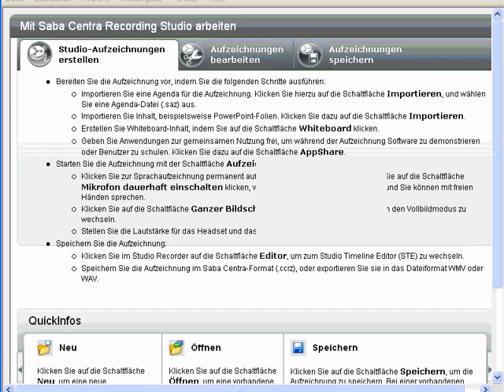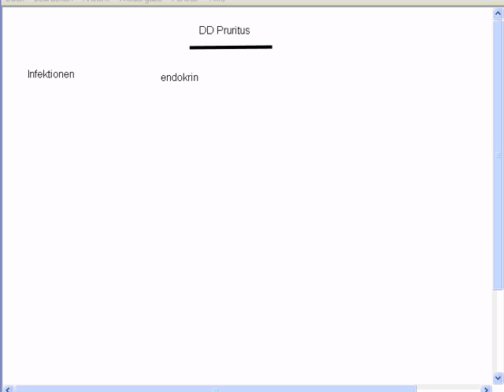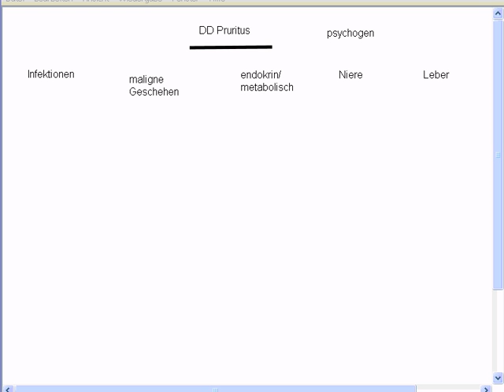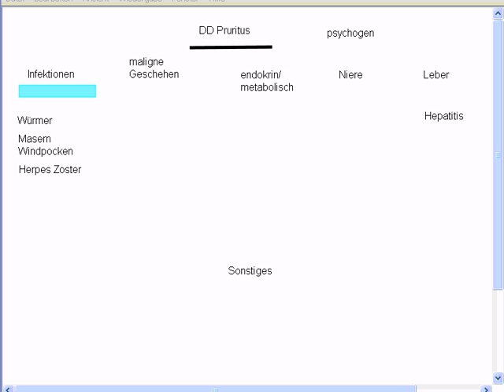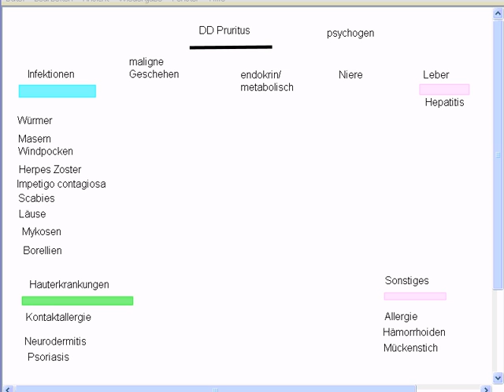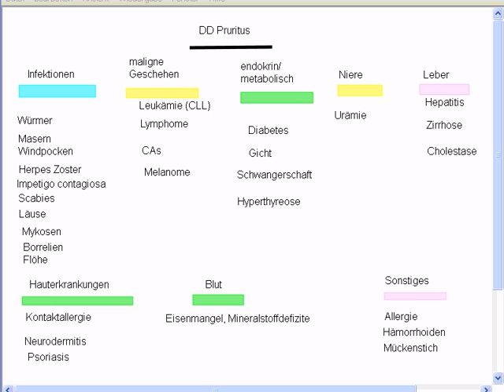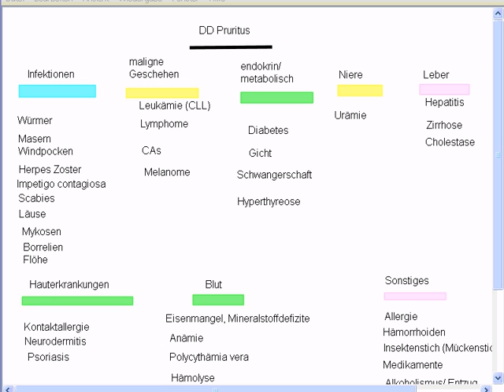Heilpraktiker Lerngruppe - Differenzialdiagnose Pruritus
HP Eva Schmid erstellt mit den Teilnehmern eine DD zum Thema Juckreiz.